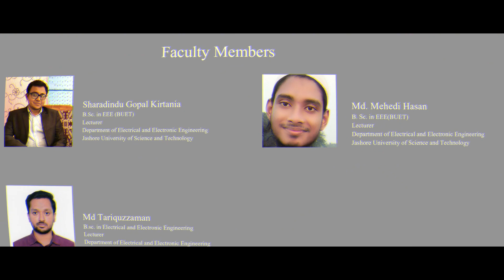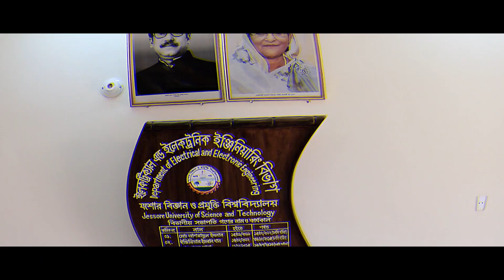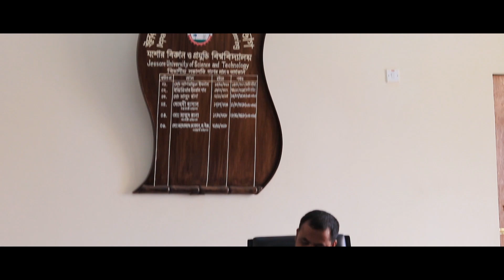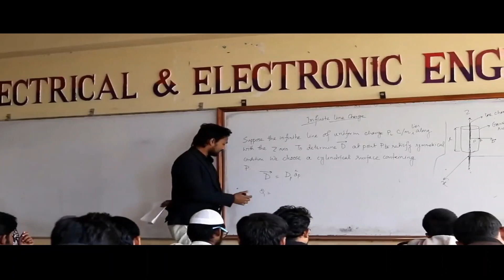A Documentory on Dept. of Electrical & Electronic Engineering ,JUST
The Department of Electrical and Electronic Engineering is one of the prominent departments in JUST, and it attracts the top notch students from the yearly intake of JUST. Our Department has successfully managed to attract the right mix of high caliber, experienced and professional faculty members and researchers. Most of the senior faculty have overseas teaching and research experience. Therefore, our students have a unique opportunity to draw on the knowledge and experience of highly competent, intellectual, professional, and devoted educators.

The department offers a four years (eight semesters) broad spectrum degree of B. Sc. Engineering in Electrical and Electronic with the provision for doing major and minor in various fields such as power & energy, electronics, communications, and computer. Besides this, recently the department has offered M.Sc. Engineering, M.Eng. degrees through taught courses and a dissertation/thesis based on supervised and published researches in all the branches of EEE. The rich list of the faculty publications in the refereed international journals is a testimony to this.

The department offices, lecture halls and most of the laboratories are housed in the 7th floor of the Sheikh Mujib Academic Building - a huge nine storied building at the campus.

Our programs prepare the students to compete in today's research and job premises. Our curricula are regularly updated to accommodate the latest developments and breakthroughs in various fields of Electrical and Electronic Engineering, and make our graduates able to accept the emerging challenges in the research as well as industrial premises. Notably the graduates of this department have long been engaged in the profession with reputation around the globe.

Our vision is to provide the opportunity to the brilliant youth of our beloved country to realize their full potential and obtain a world class education, and to enable them to participate in and contribute to the development of our society. Though the budget is very meager as the typical of a developing country like Bangladesh, with the dedications of the faculty the department is heading towards creating an outstanding learning environment, where the state-of-art laboratories, libraries, access to knowledge resources; abundance of computers, extra curricular activities and most importantly the personal care all are present.